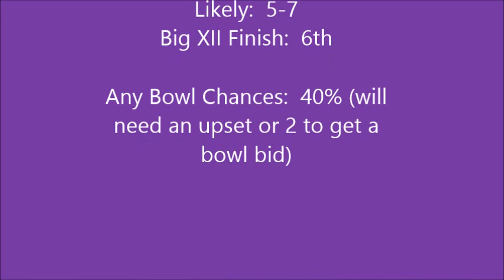2014 TCU Horned Frogs Football Preview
Time now for Part 4 of my Big XII 2014 College Football Preview...Lets head to Fort Worth, Texas and talk about the Texas Christian University Horned Frogs.  Can Gary Patterson get TCU out of that 4-8 funk from 2013?

Oklahoma, Sooners, College Football, 2014, theousooner56, Bob Stoops, Big 12, XII, national, Championship, 2013, Sugar Bowl, OSU